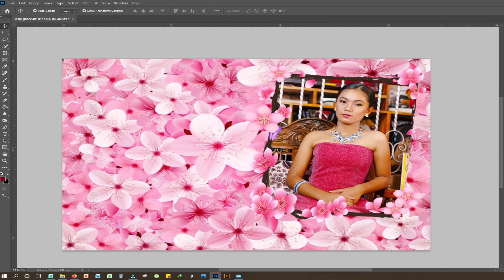REF MAGNET LAYOUT | KUYA DHODZ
KUYA DHODZ…
To my only one G….THaNK YOU SO MUCH!!